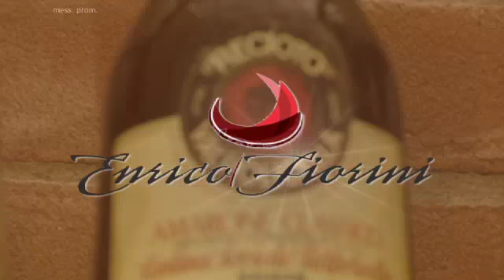Il Mio Amico Sommelier - NUOVA SERIE - 16 - Mongioia Meramentae